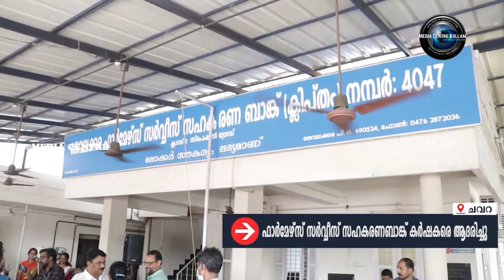തേവലക്കര ഫാര്‍മേഴ്‌സ് സര്‍വ്വീസ് സഹകരണബാങ്ക് കര്‍ഷകരെ ആദരിച്ചു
തേവലക്കര ഫാര്‍മേഴ്‌സ് സര്‍വ്വീസ് സഹകരണബാങ്ക് കര്‍ഷകരെ ആദരിച്ചു. ഡോ. സുജിത്ത് വിജയന്‍പിള്ള എംഎല്‍എ പരിപാടി ഉദ്ഘാടനം ചെയ്തു.